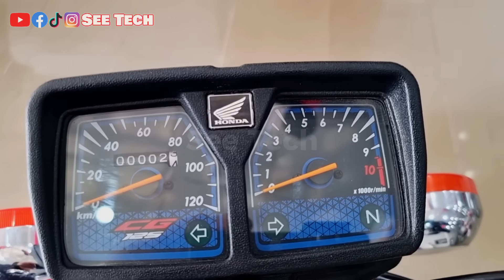Honda 125 New Model 2025 | Honda CG 125 Model 2025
honda 125cc 2025 model

Jura Honda
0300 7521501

ALLAH HAFIZ